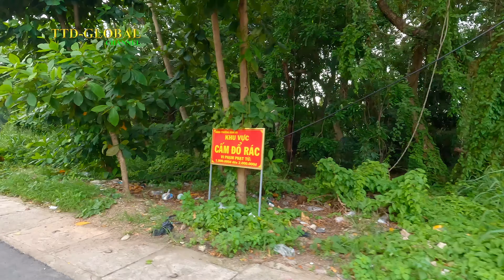Đường QL1K kết nối DT 743A ra tới ngã 3 Tân Vạn